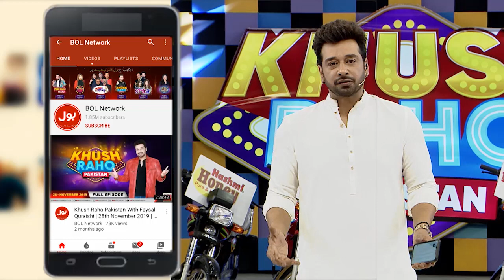Amazing Dance Steps By Ashir | Dance Competition | Khush Raho Pakistan Season 8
Amazing Dance Steps By Ashir | Dance Competition | Khush Raho Pakistan Season 8 | Faysal Quraishi Show | TikTok